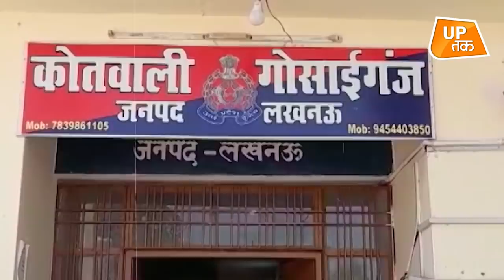लखनऊ के गोसाईगंज में एक युवक की पीट-पीट कर क्यों कर दी हत्या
यूपी की राजधानी लखनऊ में दिनदहाड़े एक युवक को पीट पीट कर मार दिया गया। जांच में जुटी पुलिस...